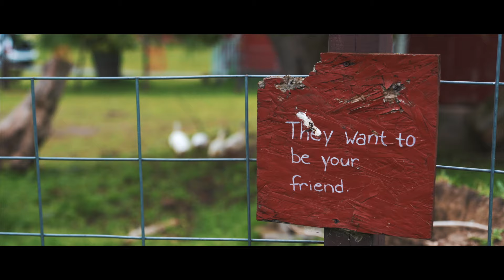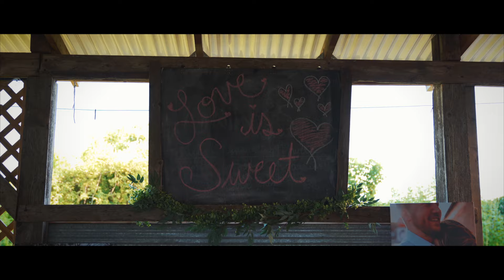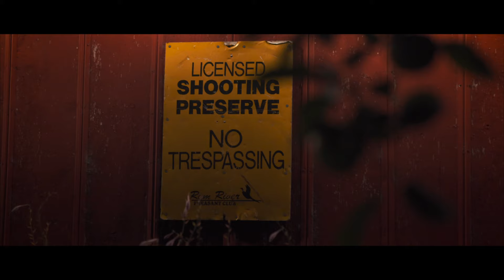FOREVER BY YOUR SIDE | Neuser Wedding Film (Sony a7iii)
The Wedding of Jono & Sarah Neuser.